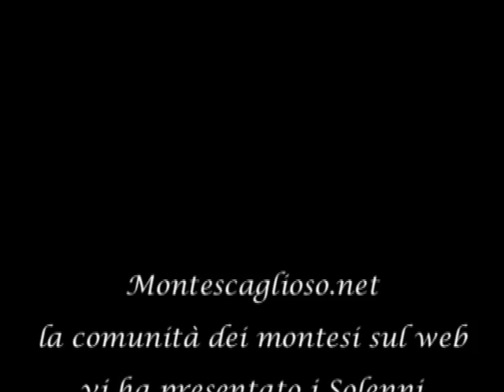San Rocco Montescaglioso 1988 - Parte 6/6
Video  Solenni Festeggiamenti in onore di San Rocco, Patrono di Montescaglioso